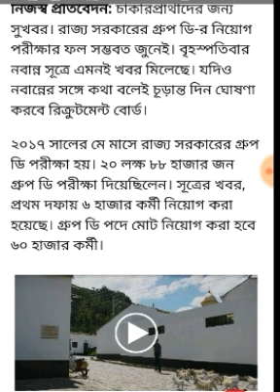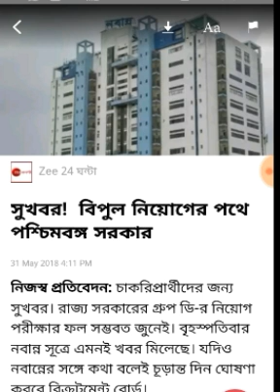Wbgdrb results updates